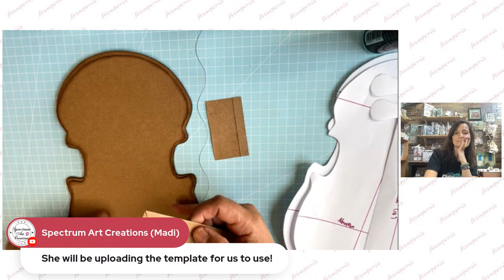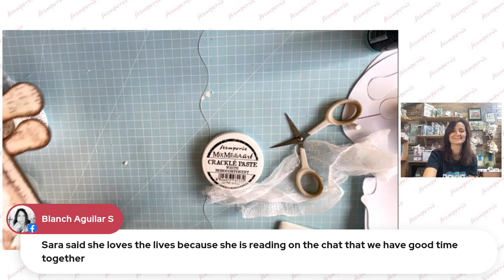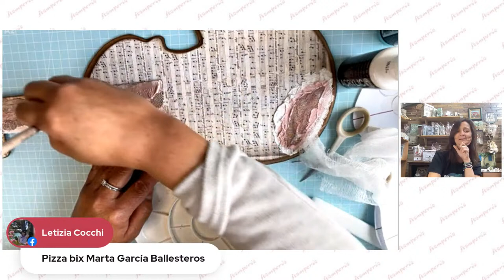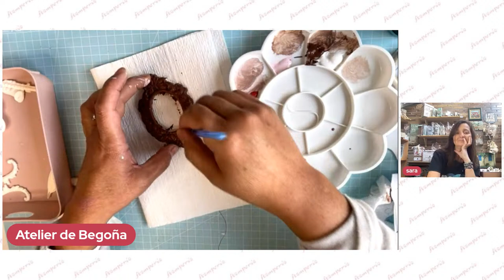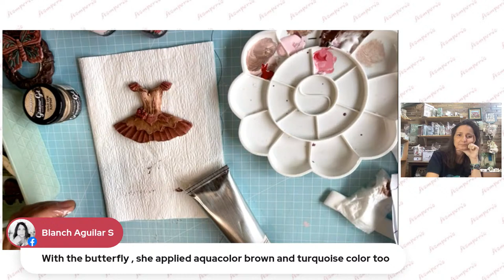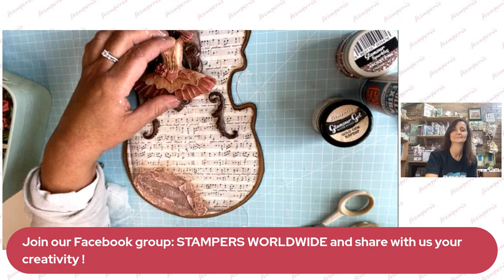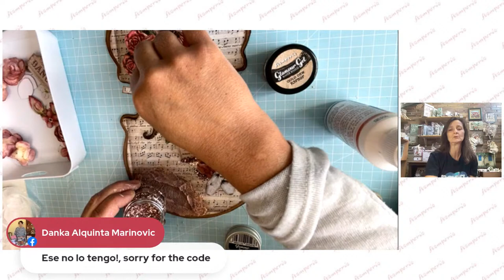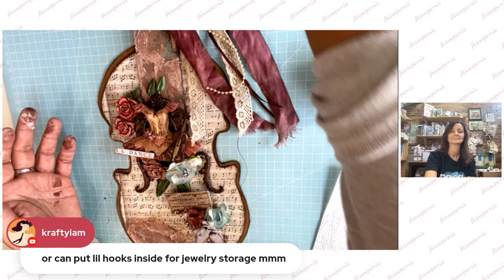Stamperia Live 365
Stamperia live with Sara Alcobendas and Cynthia Arancibia - Praben, Chile